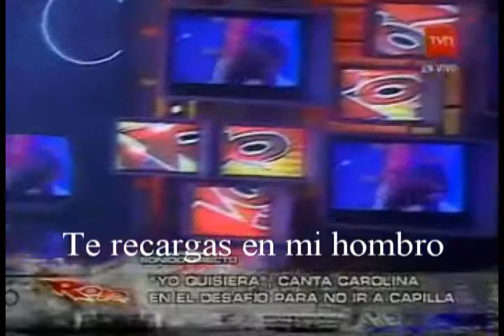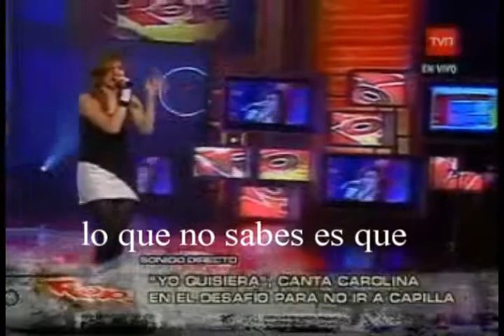Carolina Mestrovic - Yo Quisiera ( video y letra )